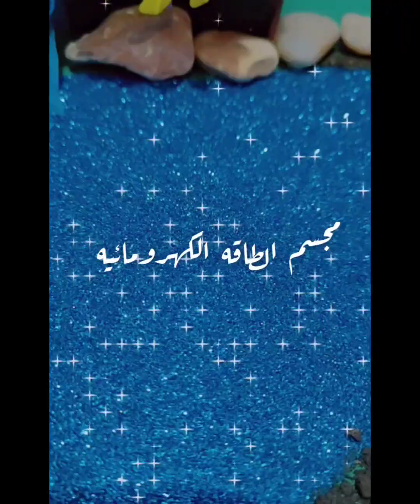مجسم عن الطاقه الكهرومائيه / أحد مصادر الطاقه /انشطه مدرسيه/تفانين شيماء ٢٠٢٢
مجسم الطاقه الكهرومائيه بالفوم والكرتون
الطاقه الكهرومائيه احد مصادر الطاقه

اجمل _نشاط
احلى _تفانين
تفانين _شيماء
شيماء _سعد